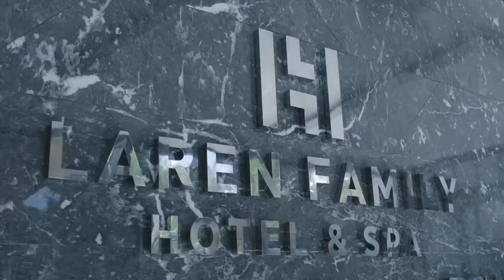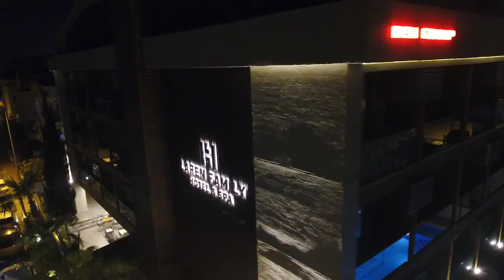Laren Family Hotel & Spa - Muratpaşa, Antalya | MNG Turizm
Laren Family Hotel & Spa; Antalya'nın elit konumuna sahip Lara Bölgesi'nde 3.500 m2'lik bir alanda kurulmuş birbirinden şık 59 odasıyla(standart oda, suit oda) 181 yatak kapasitesine sahiptir.  2017 yılında baştan aşağı her alanda yenilenen bölgenin en yeni, en konforlu ve lüks otelidir.
Otel müşterilerine huzurlu ve dinlendirici bir tatil sunmak için her platformda kalite hissiyatı veren Laren Family Hotel & Spa bir aile otelidir.